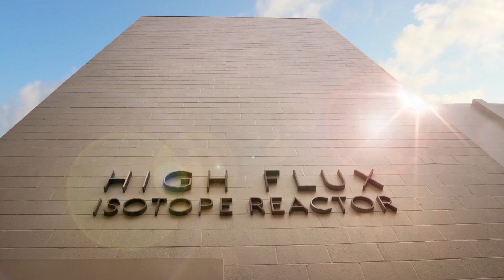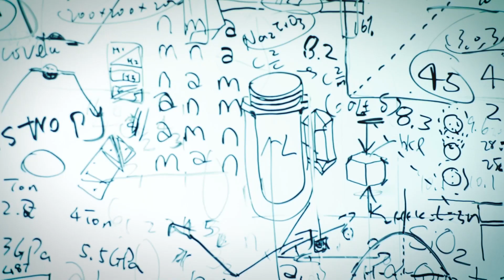America Calls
Born in the Manhattan Project that helped to end World War II, the national lab established at Oak Ridge, Tennessee, in 1943 continues to serve national missions in energy, scientific discovery and national security. This video from its 75th anniversary year has been updated with images from ORNL’s fight against the COVID-19 pandemic.